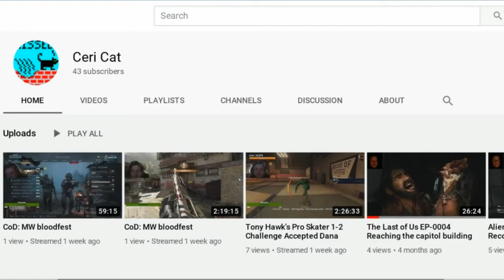300 Subscriber Shoutout video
I had no idea what to do for this video.
Keep on running cat video DirtyPigs MC Rockstar editor crew leader DisturbedGameing channel